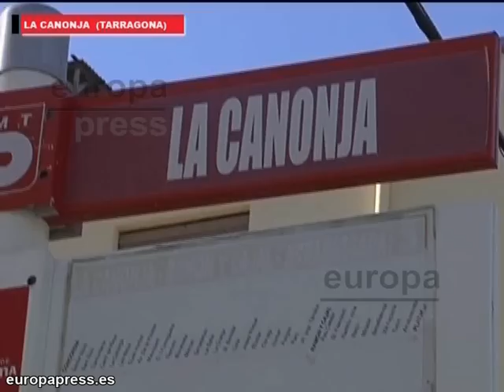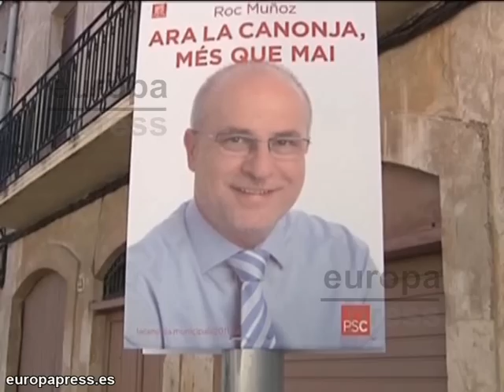Los vecinos de La Canonja podrán elegir a su alcalde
Por fin los vecinos de la localidad tarraconense de La Canonja podrán elegir a sus representantes en el ayuntamiento sin que su voto esté dividido. Este municipio que lo forman 5.700 habitantes, se creó en octubre de 2010 tras segregarse de la ciudad de Tarragona.